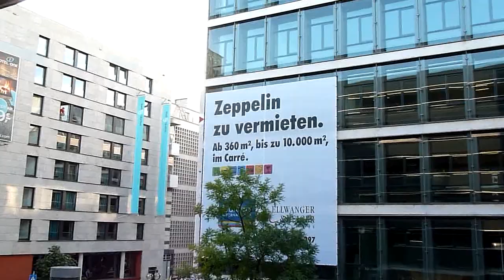Cappella Rebella / Demozug - 186. Montagsdemo gegen Stuttgart 21 - 26.08.2013